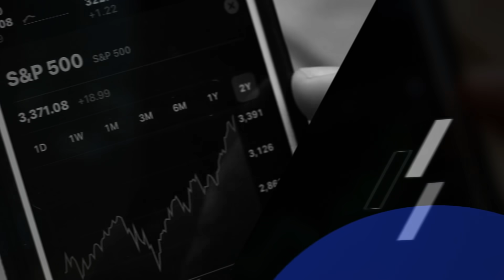Ha sido un año de grandes retos para todos.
Ayudamos a las empresas de México en su crecimiento, en 2020 lideramos las acciones.
Gracias por ser parte de LaBolsaDeMéxico